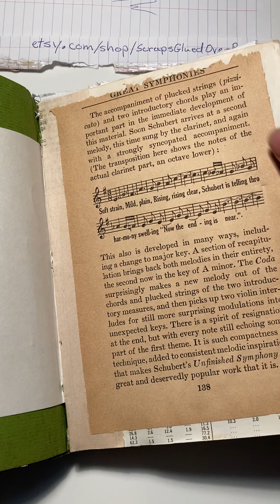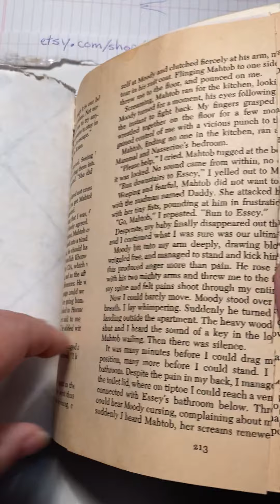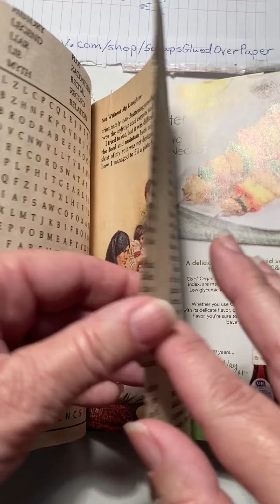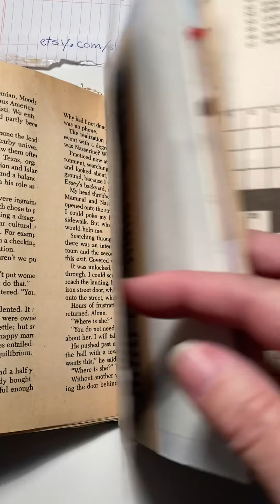Junk Journal flip through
You can find this altered Reader's Digest Junk Journal in my new Etsy shop.